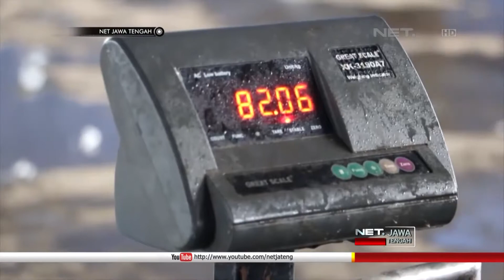NET JATENG - NELAYAN KESULITAN IJIN MELAUT